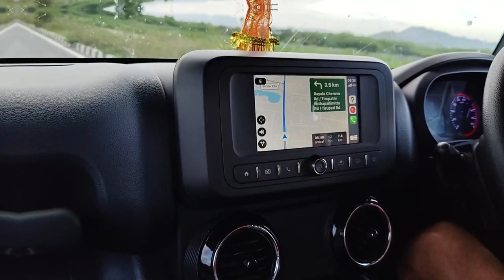The Divine Beauty Of Tirupathi Part 1